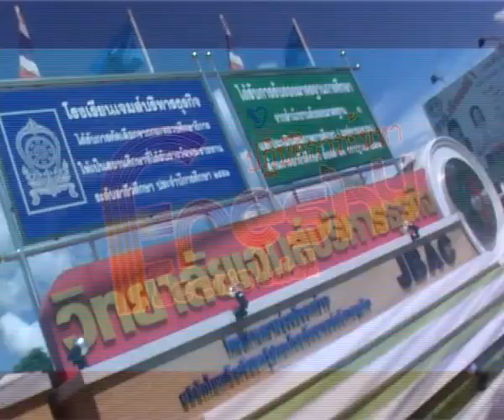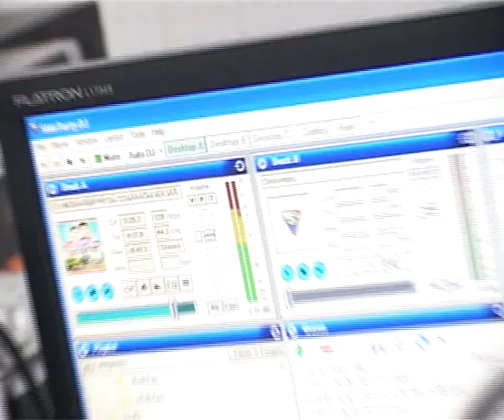Freshy Tape 17 Sep JBAC